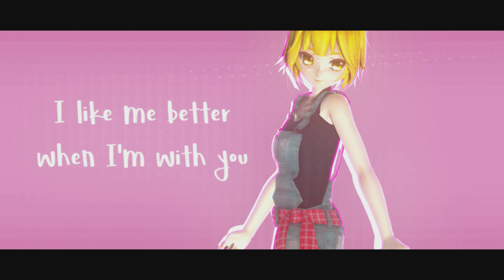[MMD] When i'm with you!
This video's a gift for my lover. I put all my effort and love on this, hope you guys like it!

"I like you cause you got that something I need in my life"

- Model:
TDA Happy Farm Neru by Skykoki.

- Video made at 01/21/2019